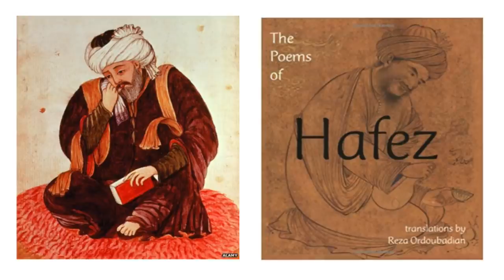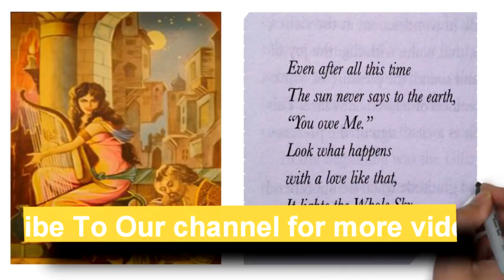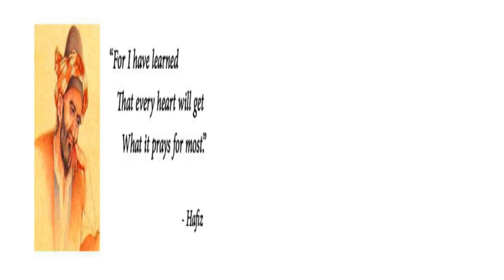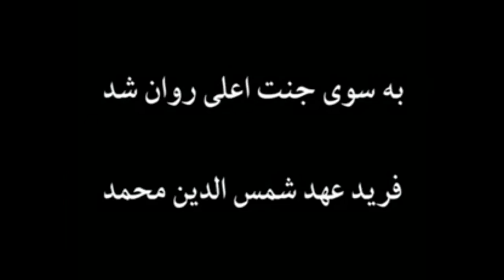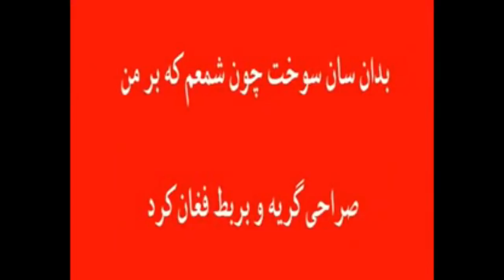মহা কবি হাফিজের জীবনী | Biography of Hafez in bangla | Documentary on Hafez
মহা কবি হাফিজের জীবনী | Biography of Hafiz in bangla | Documentary on Hafez.